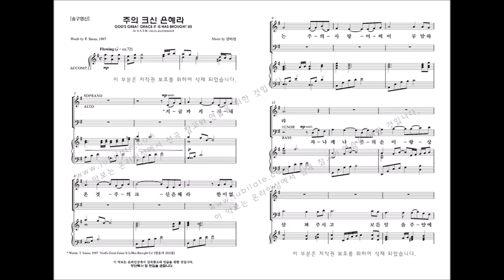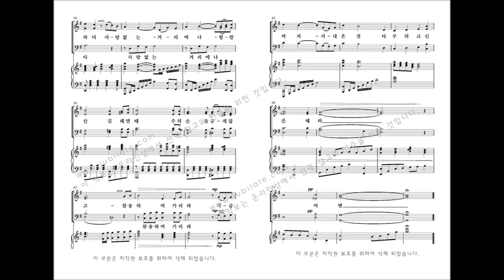[유빌라테] 유빌라테 명품성가 35집 '주의 크신 은혜라' 김미선 작곡